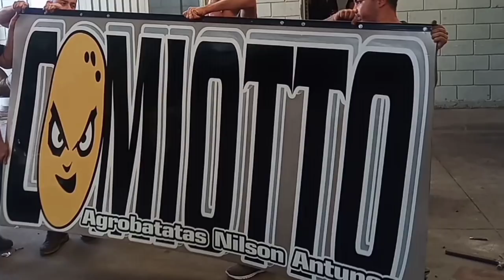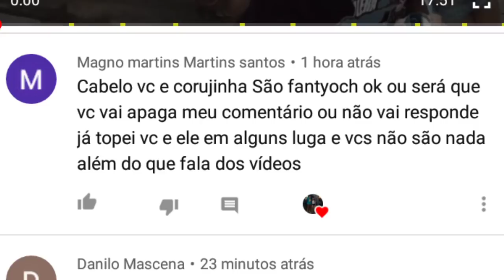LEVANDO PAI DO ETE DE MAYCOM PINTURAS FAZER UMA VIAGEM COMIGO PRA SALVADOR